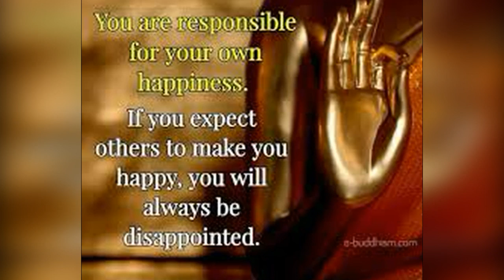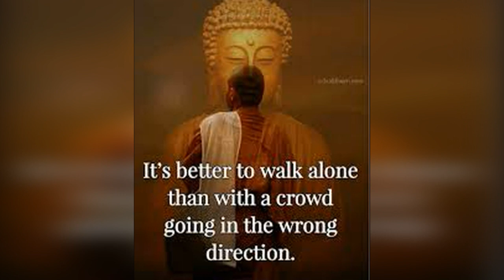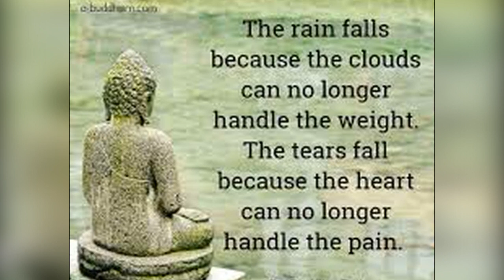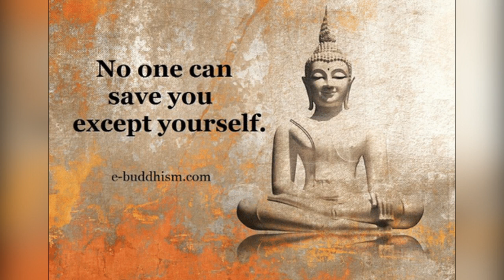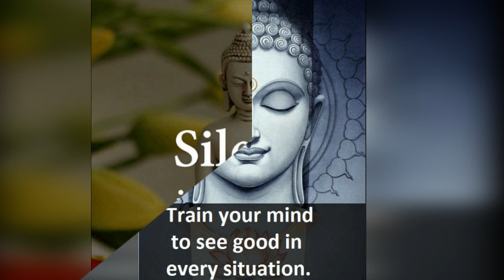Wonderful Buddha's Quotes.